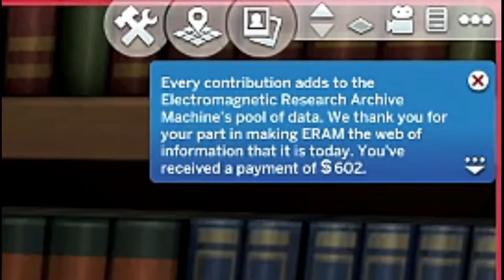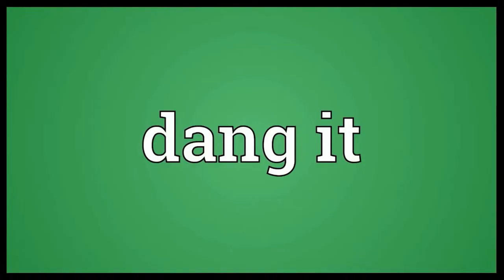Finally!!//Season 2 Part 38//Super Sim Challenge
Lucky pulled out all the stops to get to where she is in this thumbnail and I mean ALL the stops!